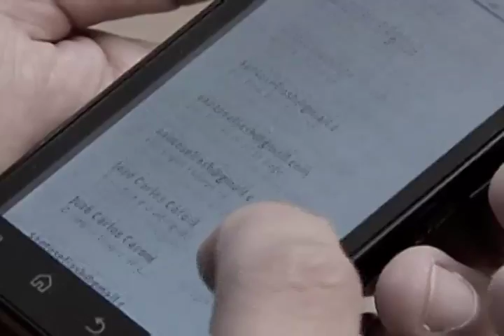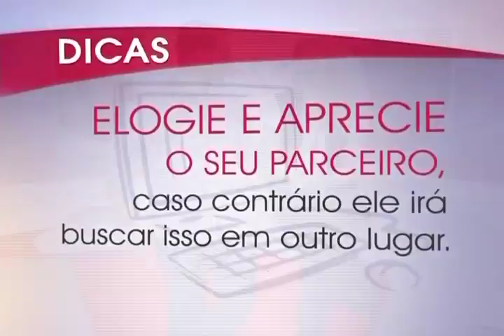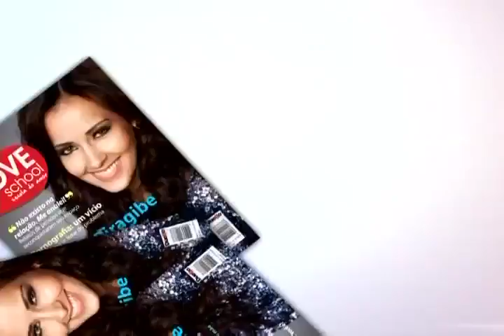Virtual x Real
Pessoas que deixaram o mundo real de lado para viver no mundo virtual, a ponto de esquecer até de filhos.

Programa da Escola do Amor exibido pela Rede Record no dia 12/04/2014